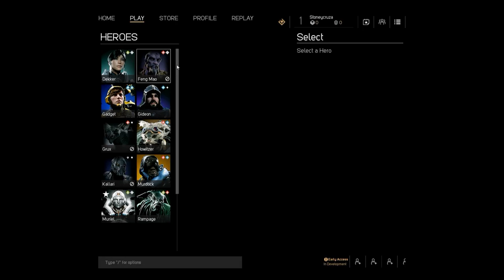Paragon: 1st time ever playing (Howitzer Gameplay)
Hey Laggers!